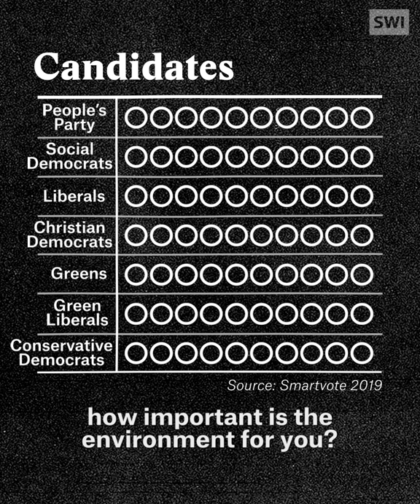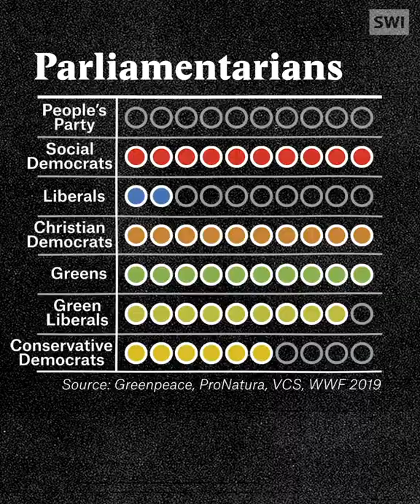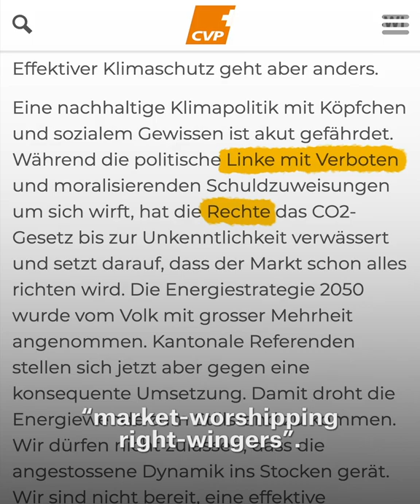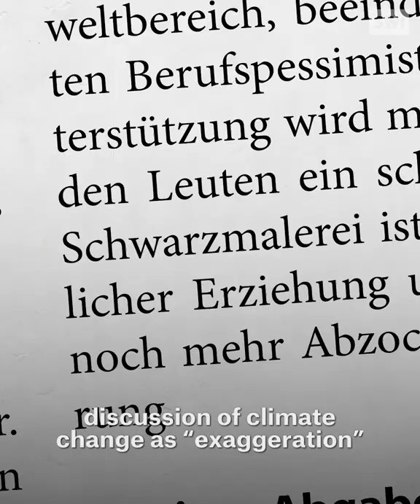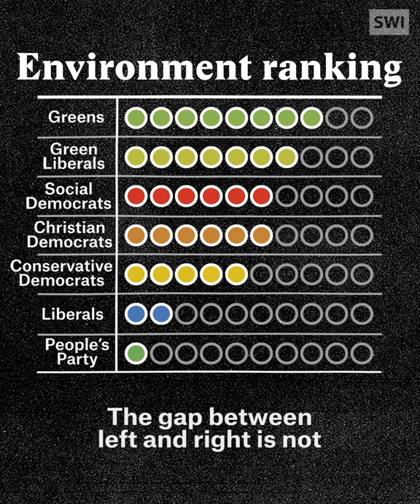Where do Swiss parties stand on environmental policies?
On October 20 the Swiss will elect their new parliament and all eyes are on the Greens and Liberal Greens, who could profit from the environmentalist hype raised by climate demonstrations. But where do right-wing parties stand? We checked the different parties’ positions on climate issues.